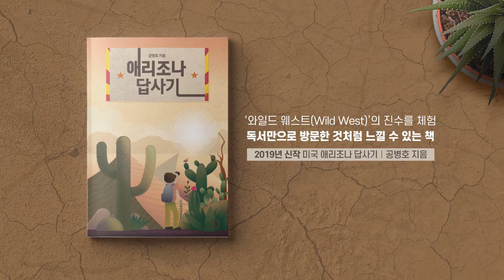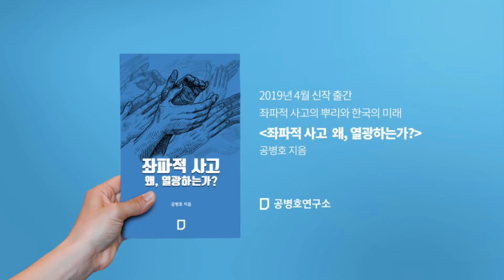받아쓰기만 하라 / 취재경쟁 불가 [공병호TV]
받아쓰기만 하라 / 취재경쟁 불가

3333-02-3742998 카카오은행 (예금주 : 공병호) / (텔레뱅킹 : 090 & 은행코드 : 90)